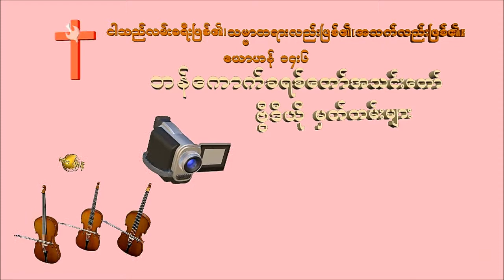Praising Solo by Saw Cha Cha on 27th October 2013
Bangkok Christ Church Sunday Worship Service